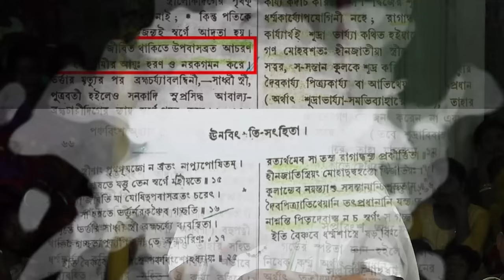আমিষ ও নিরামিষ খাবারে ভণ্ডামি পর্দা ফাস দিনোকৃষ্ণ ঠাকুর কীর্তন । DinoKrishan Thakur kirtan 2023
Legal Note:-
Dk Thakur Official - সত্যের সন্ধানে promotes the Fundamental Duty of Art. 51A(h) of the Indian Constitution. i,e. Scientific temperament. And it's Fundamental right for Art.19(1) (a) Right to freedom of speech and Expression.